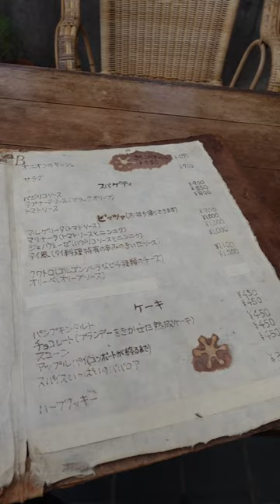【館山】時間が止まったかような癒し空間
『grass-B』

📍：千葉県館山市岡田527
🚃：館山駅から車で15分
山の上にあるので、車を推奨
⏰：12:00～17:00
🌃：木曜・金曜
第二・四水曜日